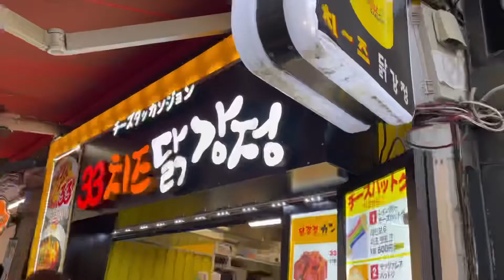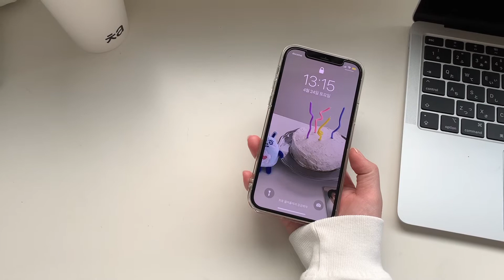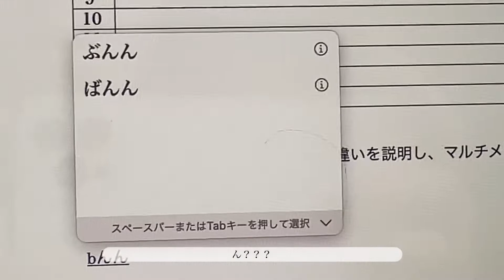［vlog］ 服飾学生の日常/おうち時間・新大久保食べ歩き・オンライン授業の1日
こんにちは☀️

今日は大学での1日や放課後を撮影しました！

緊急事態宣言でまたしばらくおうち時間が続きますが、以前の動画を見て少しでも行った気分になっていただけたら嬉しいです🍃